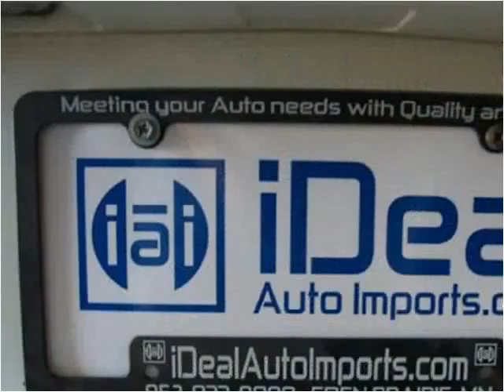2009 Chevrolet Tahoe Used Cars Eden Prairie MN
This 2009 Chevrolet Tahoe is available from iDeal Auto Imports LLC.